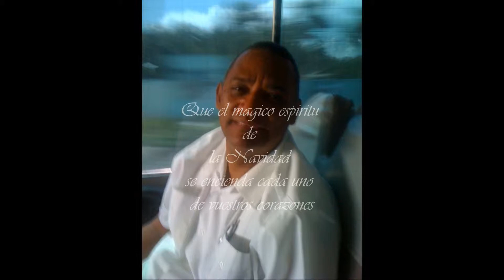Feliz Navidad 2014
Mao Valverde  ~~  Républica Dominicana